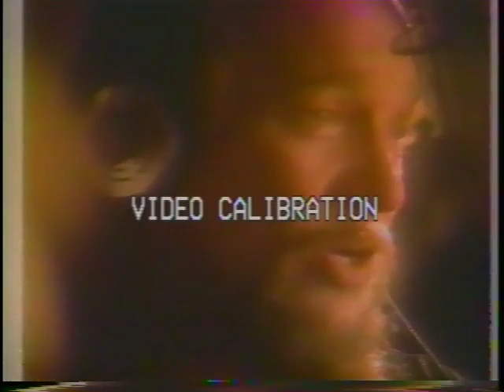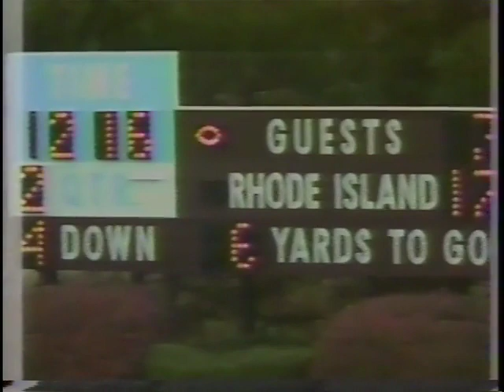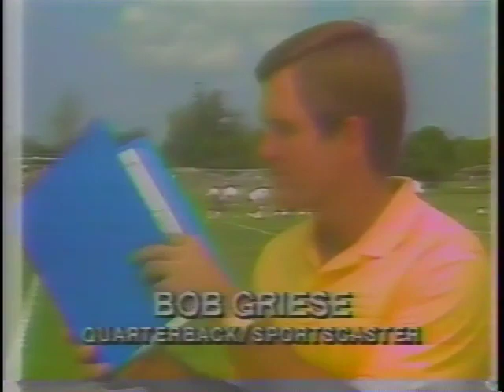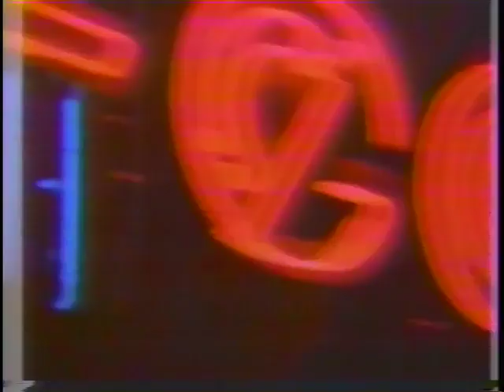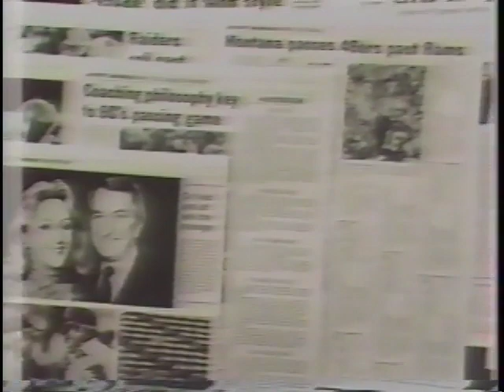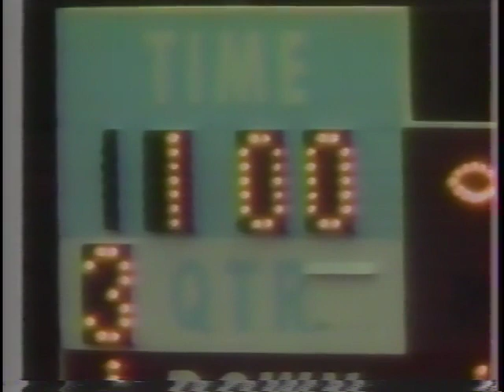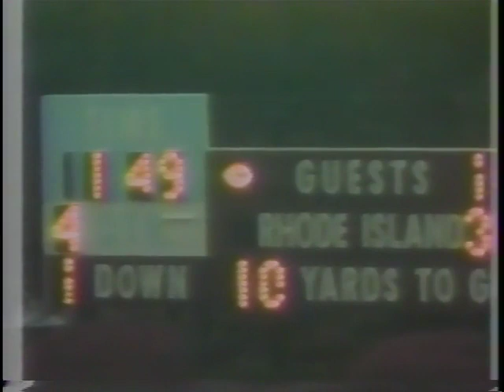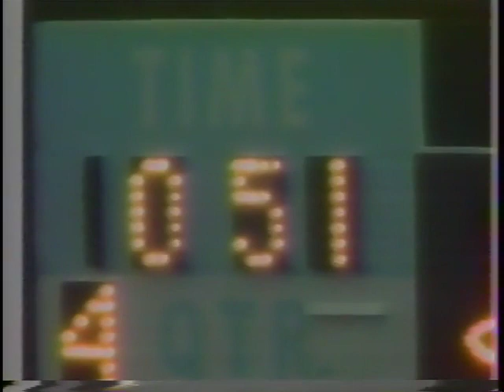NESN URI v UNH 11 2 85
URI Football vs New Hampshire (1985).